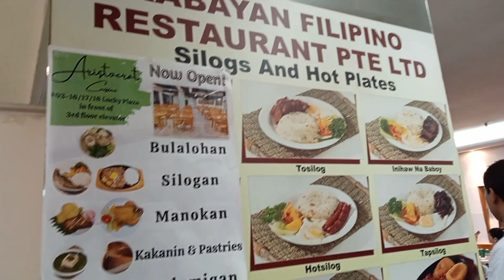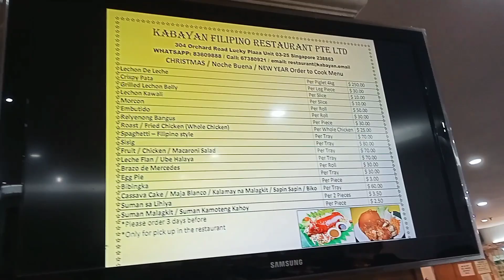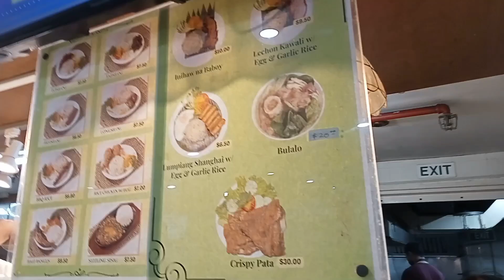Ka Bayan Filipino Restaurant in Singapore // Jam05 Channel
Lunch at Ka bayan Filipino Restaurant
in Singapore with my friends